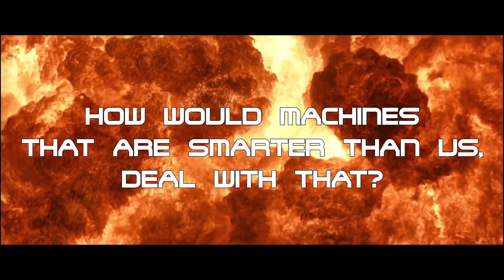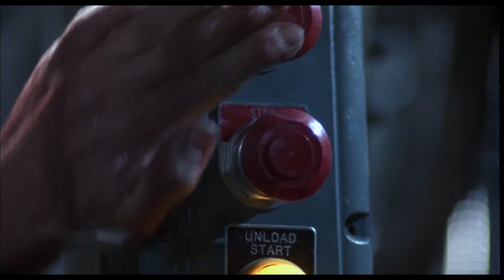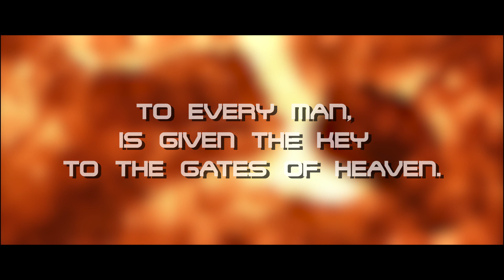Terminator 2 Analysis: AI & The Destructiveness of Technology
In this episode of A Matter of Film, we will discuss Terminator 2: Judgment Day. We will explore the dangers of Artificial Intelligence and the evolution of A.I.

If you like this movie, support it by buying it

Also, check out Land of Film, our weekly updated website where we upload our analysis, reviews, and more.